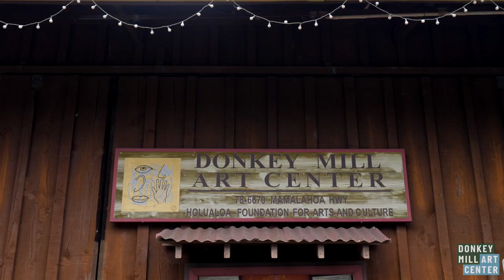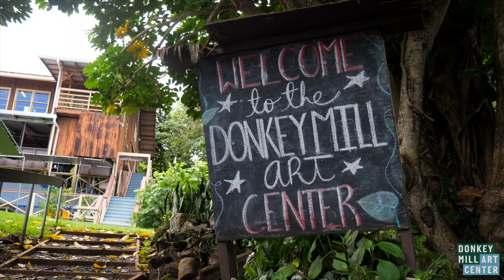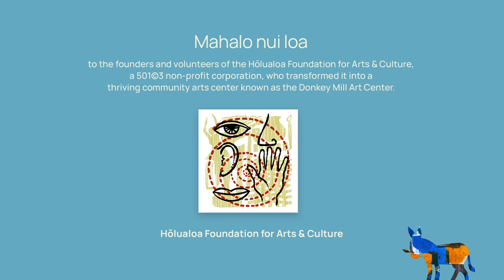Donkey Mill's 25th Anniversary and Cool Fusion: Festival of 1000 Bowls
In this 25th anniversary year, we're sharing highlights of our history, which includes artists Gerald Ben and Claire Seastone, both of whom were integral in creating the strong foundation of the Mill’s ceramics program. Partnering with filmmaker Zoe Eisenberg and cinematographer Phillips Payson, we created this digital short celebrating this milestone year for the Mill and our beloved community event, Cool Fusion.

This video is dedicated to our many founders who created the Hōlualoa Foundation for Arts and Culture, back in 1995, and found it a home, in 2001, at the historic Donkey Mill. They created a community arts center for generations to come, now celebrating its 25th anniversary year. Every bowl we fill is in their honor. We strive to continue their work and realize their vision, as we try to fill their shoes, in traditional and innovative ways, to serve and nourish our community through the arts.